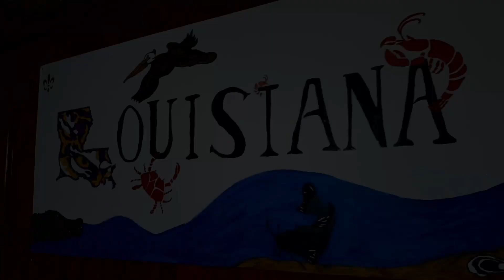Abel's Fortnite Gameplay - Fortnitemares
Welcome to the FenistaFamily and the FENISTANATION.  We hope you enjoy the videos.  Thank you for checking us out!!!

Video Quality is uploaded in HD.  If it does not automatically play in HD please change the video quality.

Music in the video by:
Intro : MDK - Press Start
Outro : SKRILLEX - SUMMIT (FT. ELLIE GOULDING)

During Video :

My Main Camera:  Samsung Galaxy Note 5
My Secondary Camera: Samsung Galaxy S8
My Third Camera (sometimes):  Samsung Galaxy S7
Handheld Gimble: DJI Osmo Mobile 2

My Editing Software: Shotcut (hahaha, bubblegum and duct tape)
                                      Divinci Resolve 15